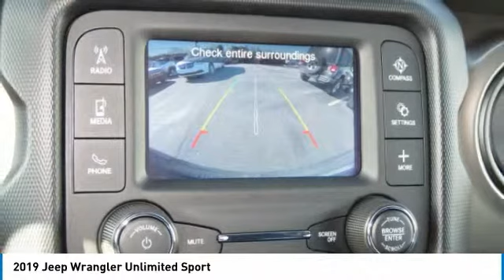2019 Jeep Wrangler Unlimited Charlotte NC J196240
2019 Jeep Wrangler Unlimited Sport

Looking for the right sport utility? Today could be your lucky day. this 2019 Jeep Wrangler Unlimited could be yours.